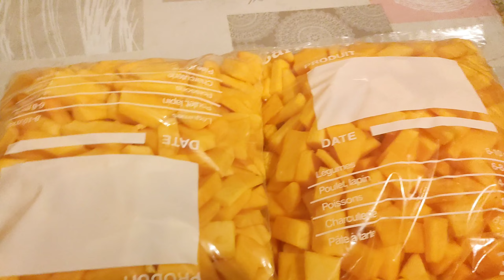How to Cut and Prepare Fresh Pumpkins for Cooking | By Riffatkitchenwithgarden@786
"Don't forget to scoop out all the seeds and stringy bits from the inside of the pumpkin before cooking - trust us, your recipe will thank you!"

Aslam-O-Alikum !
Welcome To My Youtub Channel " Rp Kitchen and Garden ".

Hope you All Doing Well 🥰,this video is about how to cut and peel pumpkin to safe it from rotten🤗 . As We knew that Pumpkins are a staple ingredient in many delicious dishes, but preparing them can seem like a daunting task. With this comprehensive guide, you will learn how to expertly cut and prepare fresh pumpkins for cooking, unlocking a world of culinary possibilities.

Cutting and preparing fresh pumpkins for cooking can seem intimidating at first, but with the right tools and technique, it can be a straightforward process once the pumpkin is cut and prepared.

Dishes which can be prepare from Pumpkin :
 You Can Use It In A Variety Of Recipes, SUCH  As Pumpkin Soup, Pumpkin Pie, Roasted Pumpkin, Or Pumpkin Curry.